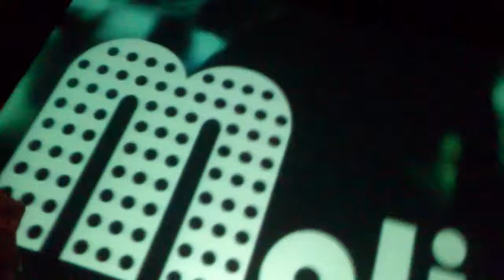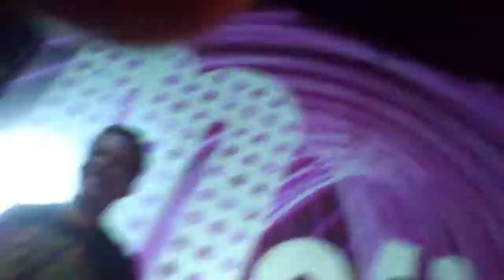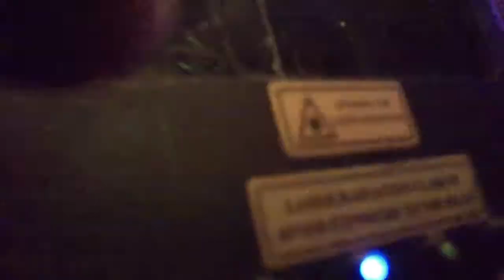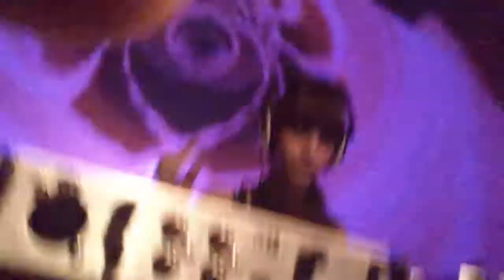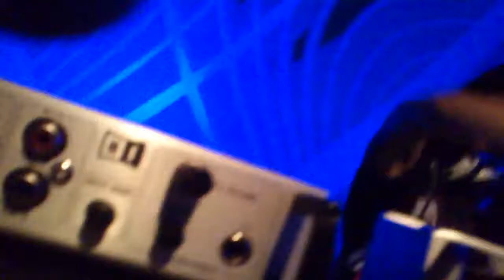Laura Rojo Molino part1